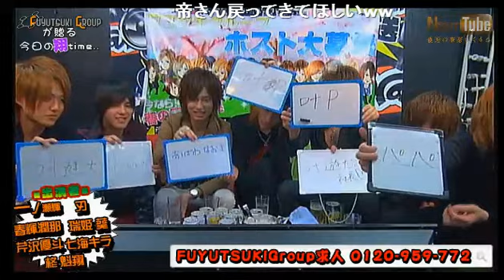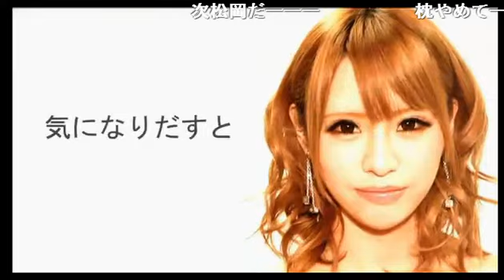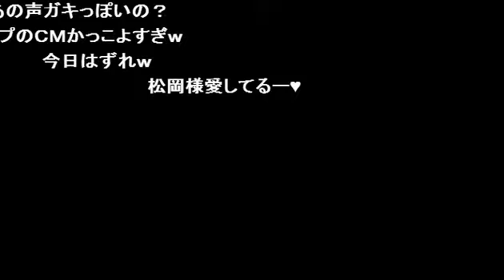あの有名モデルがあんな事を!?さらに店でも◯◯しまくり？!?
FUYUTUKI GROUPが贈る【今日の翔time】(13/11/3)

《内容》
本日はOVERがお送り
なんとキャスト全員集合!!!
豪華交代制でお送りいたします!!
《出演》
前半　一ノ瀬輝、刃、春輝潤那、瑞姫葵、芹沢優斗、七海キラ、柊魁翔
中盤　愛シ帝麗、岬スバル、慎之助、渚未流、夏目絢斗
後半　松岡優介、柚姫竜也、水瀬来弥、芹沢拓海、直江JAM楓汰、具志堅つかさ

【今日の翔time】

あの歌舞伎町TOP GROUP...

FATE

FATE -2部-

FANG

FAITH

DeZon

Squall

OVER

GROUP全店舗が週代わりで見れちゃう超超豪華番組！
FUYUTSUKI GROUP全店舗が見れる唯一の番組です。

FUYUTUKI GROUPが贈る今日の翔time
毎回がメインイベント！！
乞うご期待！！

address：東京都新宿区歌舞伎町1-11-5　長谷川ビル１F